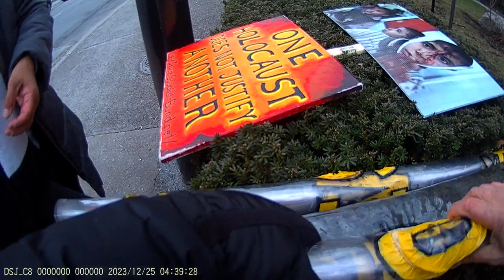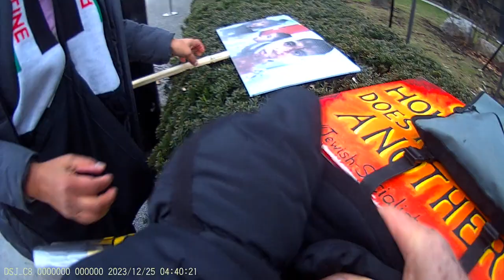Jewish Bundist Vigil at JCC of Montréal 24-12-2023 Part - 23